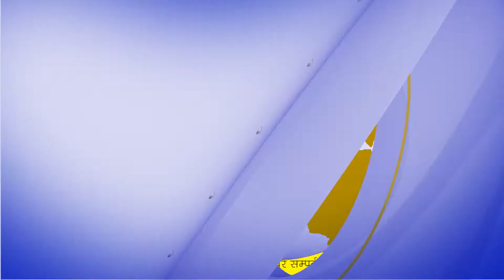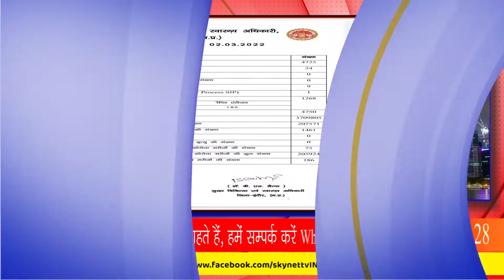आज के मुख्य समाचार – Today’s News Headlines ! ||03/03/2022